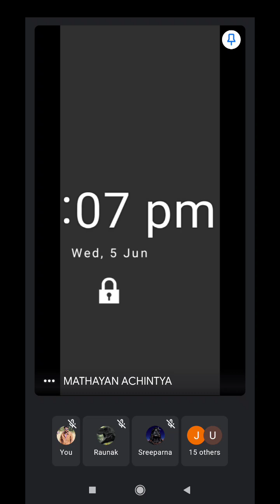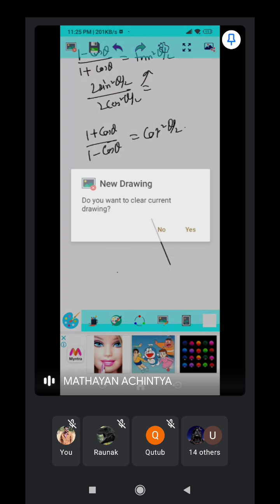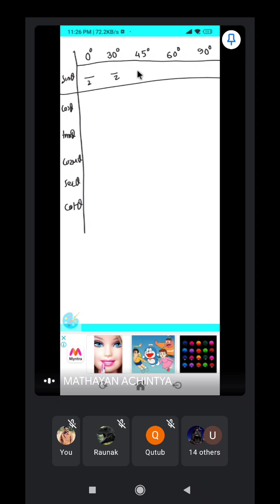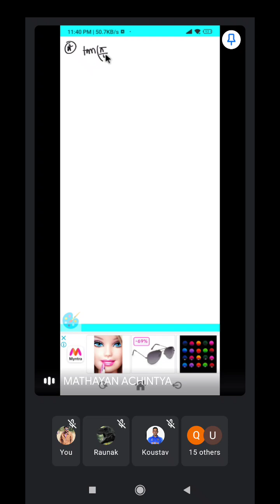JEE MAINS TRIGO DAY 2